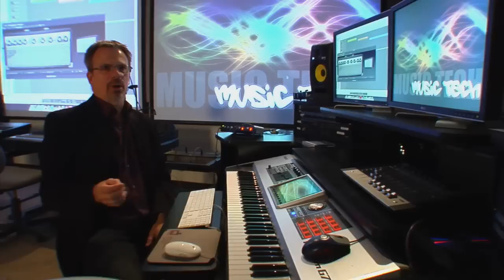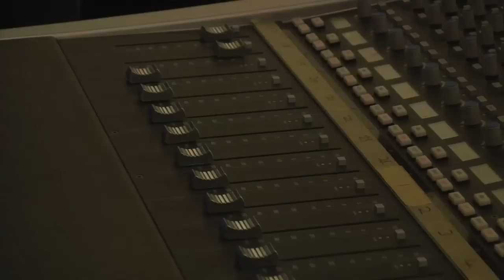Grant MacEwan University Music Program